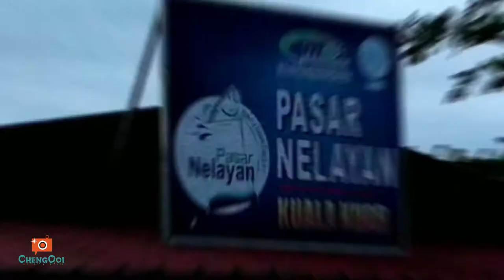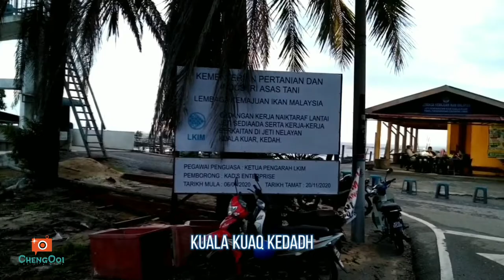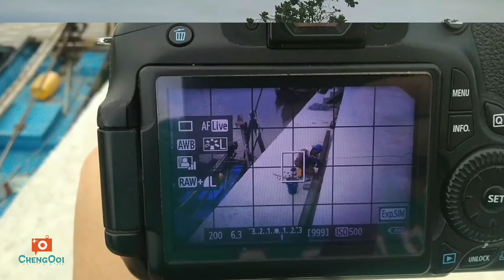探店篇【Vlog230】： 被感染后的吉打 第 15集 ~ 食光之旅 Kola Kuaq Mee Udang （美食博主）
探店/景点 : Kola Kuaq

Address: Kg tepi laut Kuala kuar Mukim padang lalang alor janggus Kuala kuar, 06250 Alor Setar, Kedah